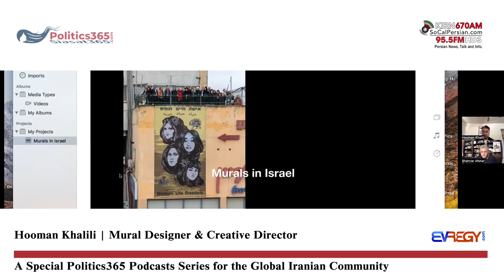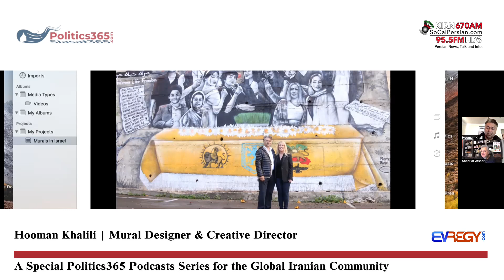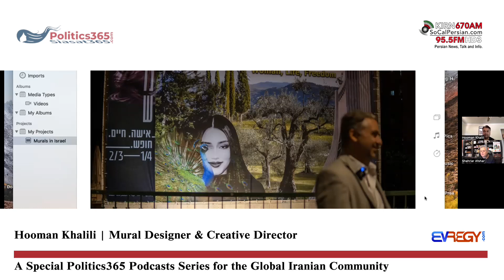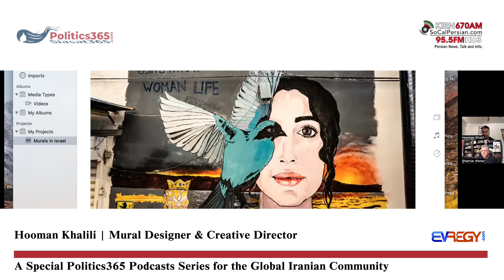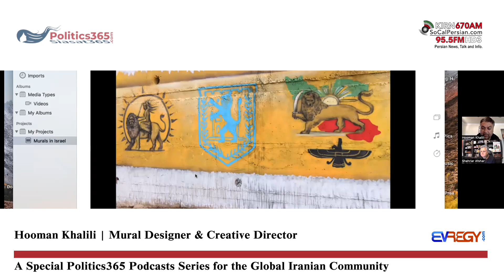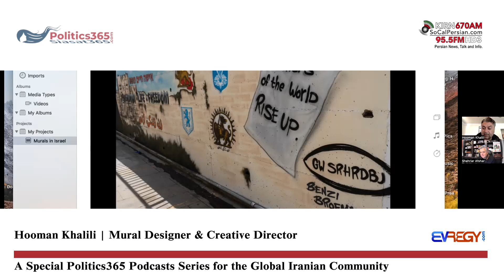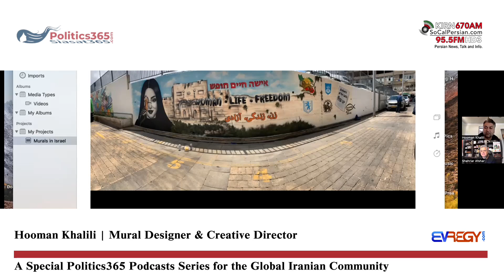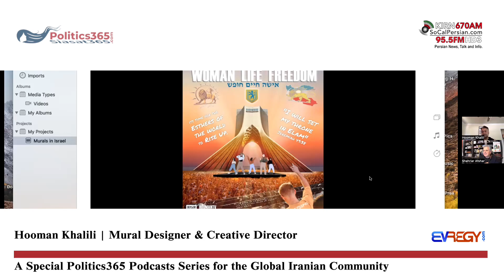Politics 365 with Hooman Khalili, Mural Designer & Creative Director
He co-hosts the Fandor Video Podcast alongside Chris Kelly and Bryn Nguyen. He has a background as a former morning show radio personality on Alice Radio 97.3 FM in San Francisco for over 20 years. He has been involved in the film industry, including lending his voice to Pixar's "Cars" in 2006 and creating a widely viewed video to encourage youth voting in the Presidential election. One of his proud accomplishments is "Olive," a groundbreaking full-length feature shot entirely on a cell phone in 2011, starring Gena Rowlands and featuring involvement from Chris Kelly, Randi Zuckerberg, and Dolly Parton. He is passionate about mission-driven film production that resonates with audiences, and he is currently working on various projects, including an exciting one.